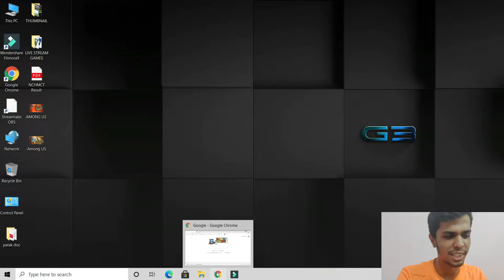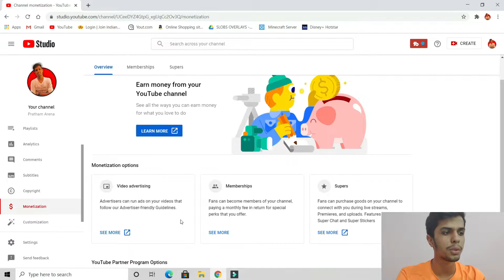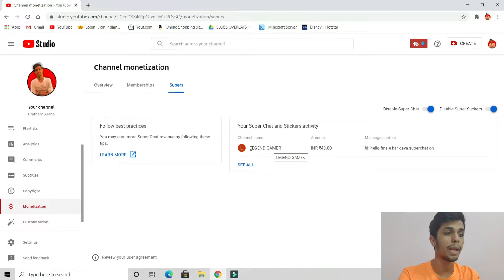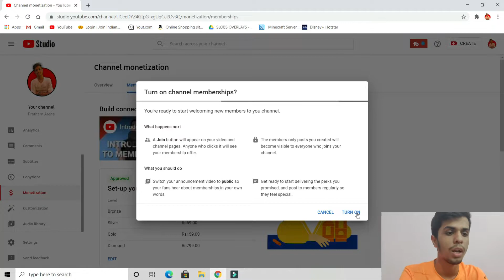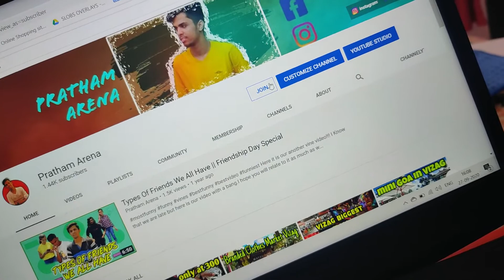💲 Channel Got Monetized In A Day 💲 | My Streaming Setup 🔥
Harr Youtuber ka Sapna Hota Hai Yeh
Jo Mera Ajj Pura Hogya But Abhi Kafii Agge Janaa Hai

My Channel Finally Got Monetized After 1 Year 6 Month.I Applied For It On 23rd Sept 2020 & Got Verified Within 24 Hrs.

CPU: Intel(R) Core(TM) i5-9300H
GPU: Nvidia GeForce GTX 1650 4GB DDR5
RAM: 8GB DDR4
Keyboard : Inbuilt
Mouse: HP Wireless Mouse
Headset: Mivi Saxo & Boat AirDopes
Webcam: InBuilt Laptop